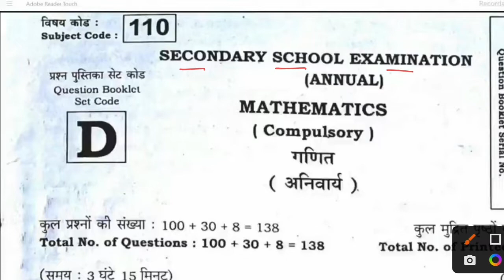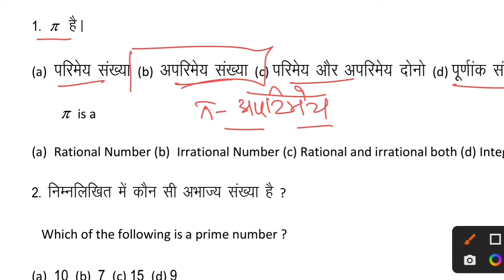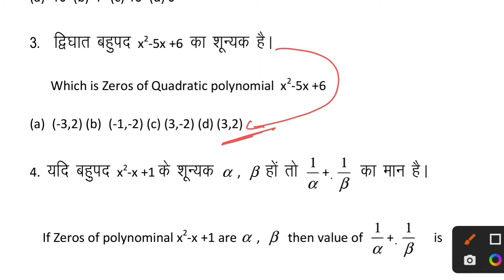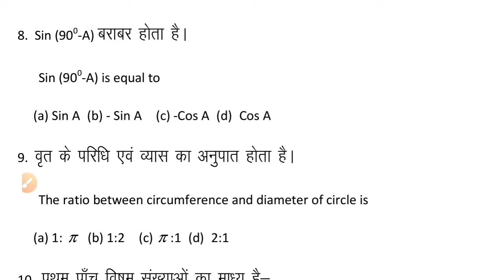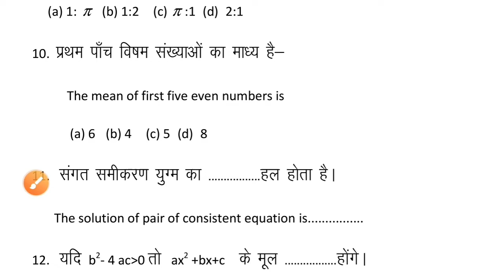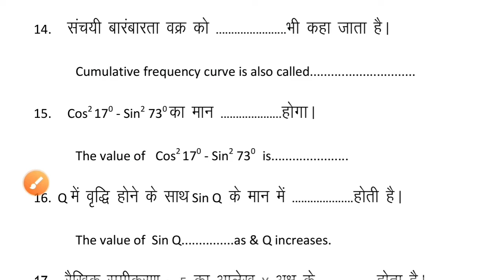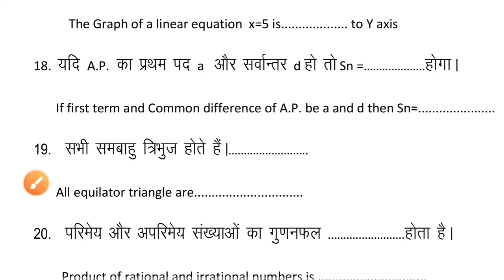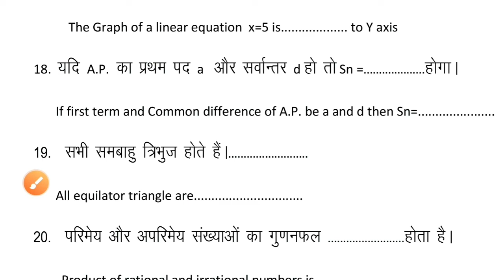Class 10th Math Objective Question - 17 February Math most vvi Question| Matric Exam Math Question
Class 10th Exam 2022 Math Most vvi Objective Question | Bihar Matric Exam Math Model Paper Question

Class 10th Exam 2022 Math Most vvi Objective Question, class 10th math vvi Important Question